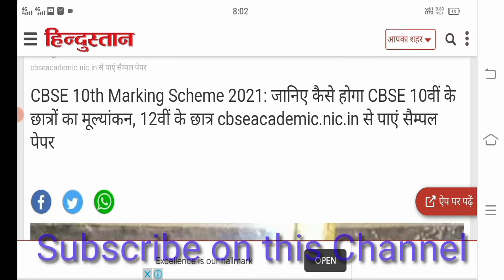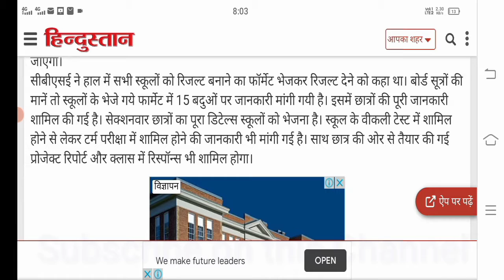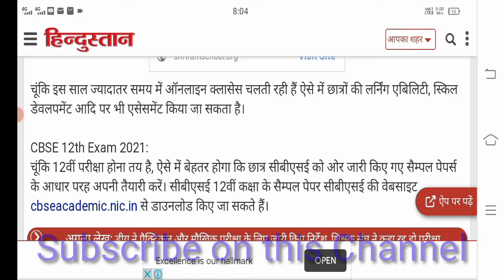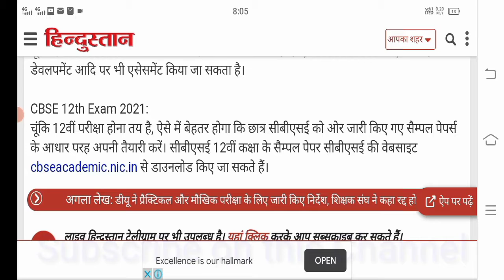10 रिजल्ट कब जारी होगा,CBSE Board 10th result kab tak aayega,CBSE 10 ka result kaise taiyar hoga